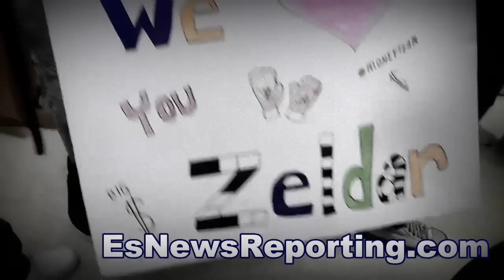Justin Bieber & Andre Berto Supporting Rapper & Boxer Lil Za At His Fight